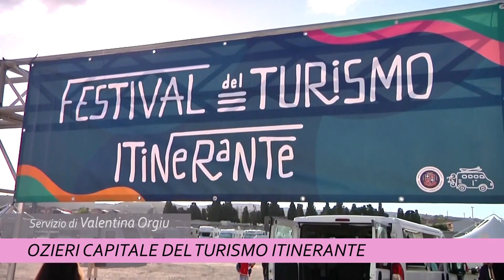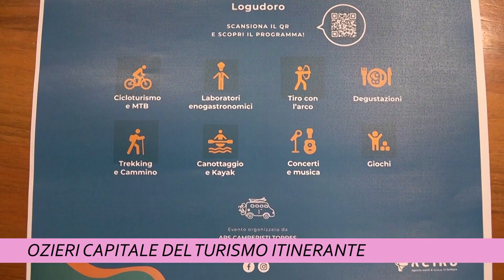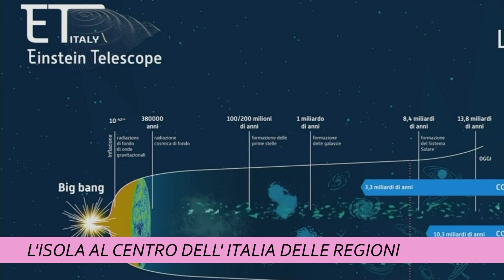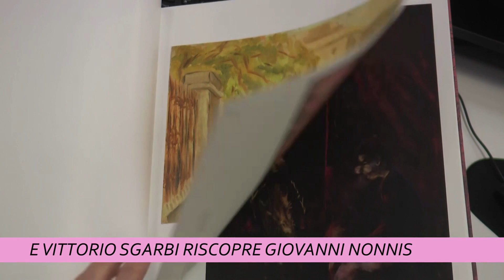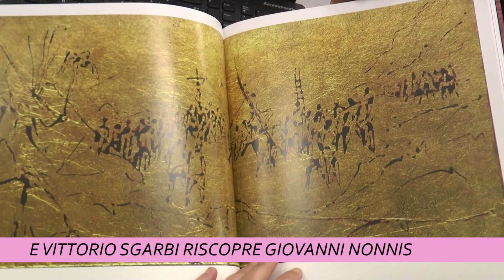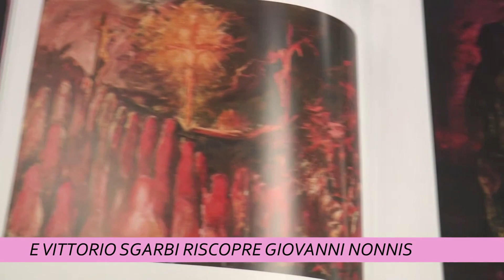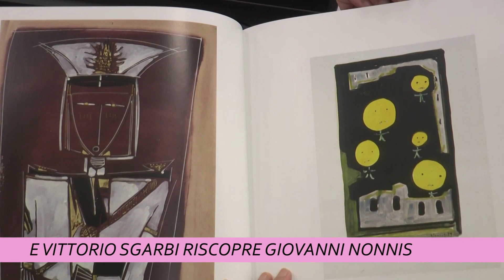TCS MAGAZINE 27 SETTEMBRE 2023 ORE 1800